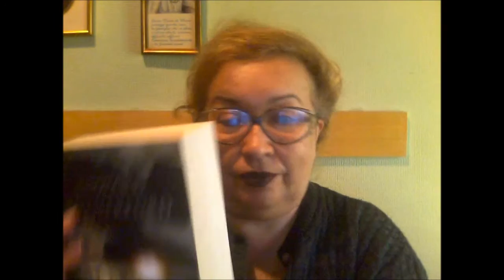GIVE AWAI LIBRESCO !!!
GIVE AWAY LIBRESCO !!!